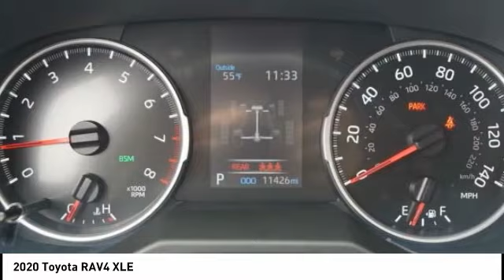2020 Toyota RAV4 Lee's Summit MO T21736A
2020 Toyota RAV4 XLE

Adams Toyota
501 NE Colbern Road

No Credit? Bad Credit? We've got you Covered here at Adams Toyota! Engine: 2.5L DOHC 4-Cylinder w/Dual VVT-i, Axle Ratio: 3.177, GVWR: 4,610 lbs, Engine Auto Stop-Start Feature, Automatic Full-Time All-Wheel, 550CCA Maintenance-Free Battery w/Run Down Protection, Towing Equipment -inc: Trailer Sway Control, 1095# Maximum Payload, Gas-Pressurized Shock Absorbers, Front And Rear Anti-Roll Bars, Electric Power-Assist Speed-Sensing Steering, 14.5 Gal. Fuel Tank, Quasi-Dual Stainless Steel Exhaust w/Chrome Tailpipe Finisher, Permanent Locking Hubs, Strut Front Suspension w/Coil Springs, Multi-Link Rear Suspension w/Coil Springs, 4-Wheel Disc Brakes w/4-Wheel ABS, Front Vented Discs, Brake Assist, Hill Hold Control and Electric Parking Brake, Brake Actuated Limited Slip Differential, Wheels: 17 5-Spoke Silver Alloy, Tires: 225/65R17 AS, Steel Spare Wheel, Compact Spare Tire Mounted Inside Under Cargo, Clearcoat Paint, Body-Colored Front Bumper w/Black Rub Strip/Fascia Accent, Black Rear Bumper w/Black Rub Strip/Fascia Accent, Black Bodyside Cladding and Black Wheel Well Trim, Chrome Side Windows Trim and Black Front Windshield Trim, Body-Colored Door Handles, Body-Colored Power Heated Side Mirrors w/Manual Folding and Turn Signal Indicator, Fixed Rear Window w/Fixed Interval Wiper and Defroster, Deep Tinted Glass, Galvanized Steel/Aluminum Panels, Lip Spoiler, Black Grille w/Body-Color Surround, Liftgate Rear Cargo Access, Roof Rack Rails Only, LED Brakelights, Auto On/Off Aero-Composite Led Low/High Beam Daytime Running Auto High-Beam Headlamps w/Delay-Off, Laminated Glass, Radio w/Seek-Scan, Clock, Speed Compensated Volume Control, Steering Wheel Controls and Radio Data System, Integrated Roof Antenna, 2 LCD Monitors In The Front, Front Bucket Seats -inc: 8-way power-adjustable driver's seat w/lumbar support and 4-way adjustable front passenger seat, Driver Seat, Passenger Seat, 60-40 Folding Split-Bench Front Facing Manual Reclining Fold Forward Seatback Rear Seat, Manual Tilt/Telescoping Steering Column, Front Cupholder, Rear Cupholder, Cruise Control w/Steering Wheel Controls, Distance Pacing w/Traffic Stop-Go, Dual Zone Front Automatic Air Conditioning, HVAC -inc: Underseat Ducts and Console Ducts, Glove Box, Driver foot rest, Interior Trim -inc: Metal-Look Interior Accents, Full Cloth Headliner, Cloth Door Trim Insert, Urethane Gear Shifter Material, Day-Night Rearview Mirror, Driver And Passenger Visor Vanity Mirrors w/Driver And Passenger Auxiliary Mirror, Full Floor Console w/Covered Storage, Mini Overhead Console w/Storage and 2 12V DC Power Outlets, Front Map Lights, Fade-To-Off Interior Lighting, Full Carpet Floor Covering, Carpet Floor Trim, Cargo Area Concealed Storage, Roll-Up Cargo Cover, Cargo Space Lights, Safety Connect Tracker System, Instrument Panel Bin, Driver And Passenger Door Bins, Delayed Accessory Power, Systems Monitor, Outside Temp Gauge, Analog Appearance, Seats w/Cloth Back Material, Manual Adjustable Front Head Restraints and Manual Adjustable Rear Head Restraints, Front Center Armrest and Rear Center Armrest, 1 Seatback Storage Pocket, Engine immobilizer, 2 12V DC Power Outlets, Air Filtration, Side Impact Beams, Dual Stage Driver And Passenger Seat-Mounted Side Airbags, Blind Spot Monitor w/Rear Cross-Traffic Alert Blind Spot, Toyota Safety Sense (TSS) 2.0 and Rear Cross-Traffic Alert (rcta), Low Tire Pressure Warning, Dual Stage Driver And Passenger Front Airbags, Curtain 1st And 2nd Row Airbags, Airbag Occupancy Sensor, Driver Knee Airbag and Passenger Cushion Front Airbag, Rear child safety locks, Outboard Front Lap And Shoulder Safety Belts -inc: Rear Center 3 Point, Height Adjusters and Pretensioners, Back-Up Camera All of our pre-owned vehicles are checked out thoroughly. We do a 130 point inspection so you can feel secure knowing you are getting a reliable vehicle when you buy from Adams ToyotaWant a NO HAGGLE &amp; STRESS FREE Shopping experience. Contact our Used Car Internet Managers via the inquiry form, give us a call at or stop by our showroom at 501 N.E. Colbern Road Lee's Summit MO 64086